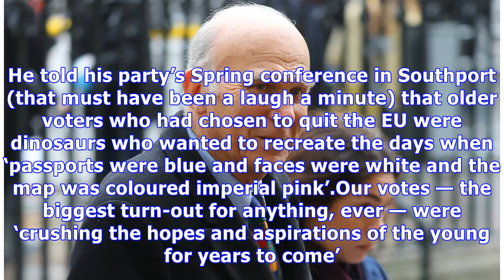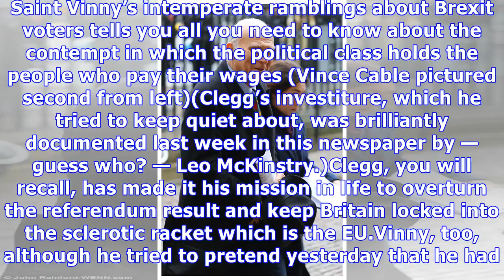RICHARD LITTLEJOHN: Voting leave is racist then, St Vinny?